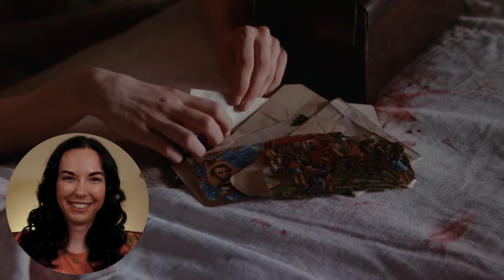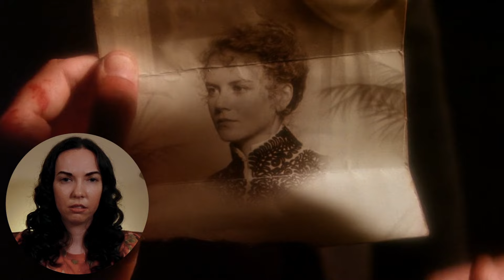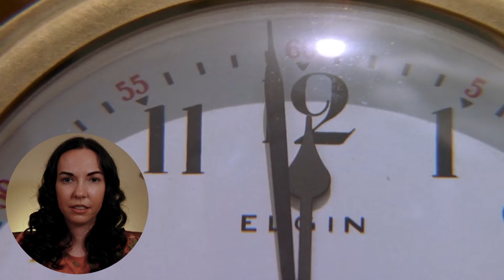FAR AND AWAY (1992) Movie REACTION!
For Film Friday 112 Madison watches Far and Away for the first time.

📫SEND MAIL:
1401 Doug Baker Blvd.

📖CHAPTERS:
Intro: 00:00-3:51
Reaction: 3:52-48:54
Review: 48:55-55:37

Edited by Daniel Pulliam.

David Bennett, A. L. Bingham, Montee Presto, Aaron Bailey, Lorni23, Jason Chirevas, Daniel, Michael Weiner, Tom Frankiewicz, Bill Vogel, NWCountrygirl 18, Tyrone Tyrone, Celeste McAllister, xSHAKESx, ChristianOutlaw, tom_stranger42